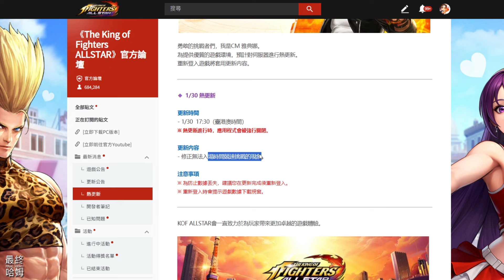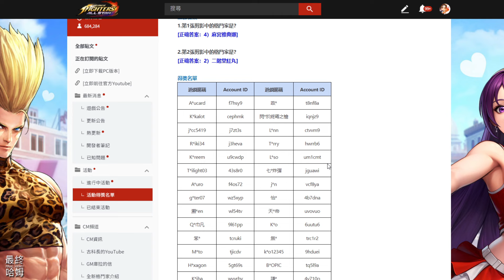《KOF ALLSTAR》# 1571 重新回歸的UE 無界！特別序號使用方法 | UE 格鬥家 PICK UP 第6彈 200抽！幸好最後歐了一波 | UE 戰鬥卡 PICK UP 第6彈 150抽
10 月 22 日正式開放！

■■■ 特點 ■■■

【重新回歸的UE 無界！特別序號使用方法】
序號：MUKAICOMEBACK
兌換時間：2/6 9：00 ~ 2/20 8：59（臺港澳時間）

【今日內容】
1.活動瀏覽。

2.UE 格鬥家 PICK UP 第6彈 200抽：幸好最後第190抽、第200抽歐了一波。

3.UE 戰鬥卡 PICK UP 第6彈 150抽：中規中矩吧，套卡X1、屬性卡X、雅典娜特殊卡X1。